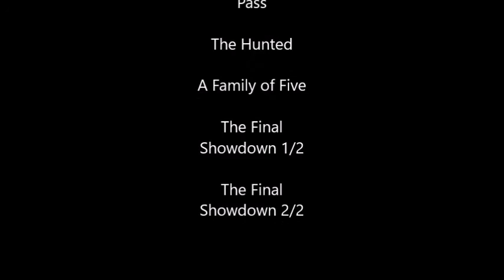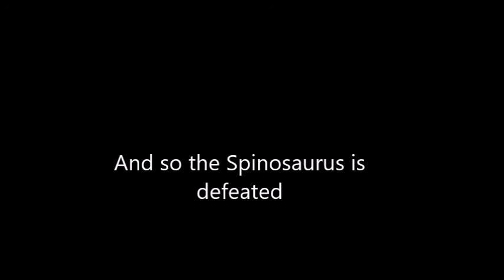Prehistory Episode 10: The Final Showdown 2/2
This is the season finale of Prehistory, I had a lot of fun, and really cool ideas for this series, so stay tuned for the next season which is going to be very exciting and very adventurous. and stay tuned for some other new series that will be coming shortly, sorry for those who want to see the Jurassic World Movie, it got delayed for a while, but I'm happy to say that it will be coming out soon.

Soundtracks:
Prehistoric Park
Jurassic World
Gothic Power
The Hobbit Battle Of the Five Armies